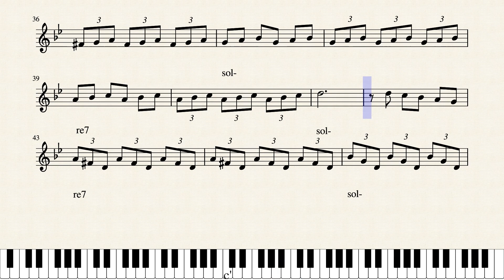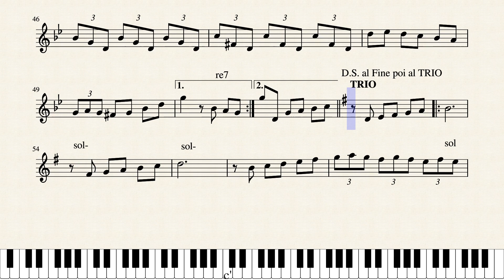lacrime amare - valzer - capitani cangi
valzer allegro dallo stile tipicamente filuzziano per fisarmonica e violino
AUTORI: STEFANO CAPITANI - PERLA CANGI  EDIZIONI ARDIENTE